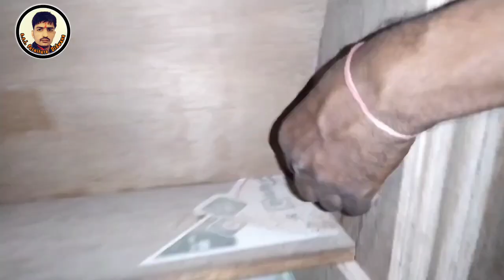Luxury U-Shape Sofa कैसे बनाएं? Sofa Banane ka tarika । SofaMaking process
U-Shape Sofa कैसे बनाए?How To Make A U-Type Sofa Set#sofa

7 शीट का L Type सोफा कैसे बनाए? / How To Make A L -Type Sofa/L sofa Making Process in plywood

How To Make L-Shape Shofa/ सोफा कैसे बनाते हैं?step by step full Tutorial#SSIFURNITUREDIDWANA

Hi
my name is Omprakash Prajapati
🙏🏼🙏🏼 Welcome to s.s.i.furniture didwana

How To Make L- Shape Corner Sofa /सोफा कैसे बनाये

दोस्तो यह वीडियो एक toturielवीडियो है जिसमे मेने एक Uटाइप कार्नर सोफा  बनाने का पूरा A To Z process डिटेल में बताया है।
तो आप इस वीडियो को पूरा जरूर देखें और कमेंट बॉक्स में अपनी राय जरूर दे
धन्यवाद

ghar par sofa kaise banaye
combed sofa kaise banaye
gadi ke tyre se sofa kaise banaye
baithne ke liye sofa kaise banaye
sasta sofa kaise banaye
 3d max me sofa kaise banaye,

ssifurniture
sofa making process
1.sofa kaise banate hain
2.sofa maseru kese banaye
3.sofa came bed kaise banate hain
4.plywood mein sofa kaise banate hain
5.plywood mein l type sofa kaise banate hain
6.sofa designkaise banate hain
7.53 number sofa ka dhancha
8.sofa kam bad kaise banaye
9.purane sofa ko naya kaise banaye
10.daraj kese banate hai
11.l type sofa frame kaise banaen
12.5 seater sofe se l shape sofa kaise bnaye
13.fan kaise banate hain
14.corner sofa frame kaise banaye
15.covered sofa frame kaise banaye

All type furniture video available at my channel like modular kitchen, Bedroom Design,Tv.unit,ext.
👉Desi jugad
👉Tips&triks
👉Full details videos

My working Details
1.Moduar Kitchen
2.Bedroom Furniture
3.Tv.Unit Design
4.Sofa work
5.Sliding&Openable wardrobe Design
All Type office, Showroom & Home interior work

उम्मीद करता हु की आपको वीडियो बहुत पसंद आई होगी।

Makita jigsaw machine 👇👇

my phone 👇👇